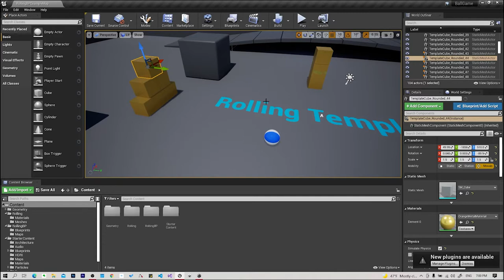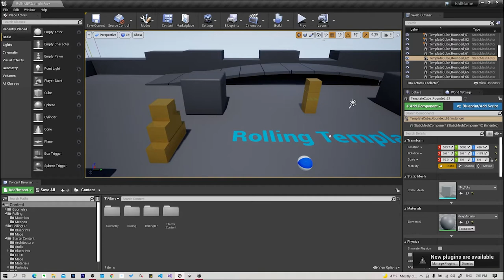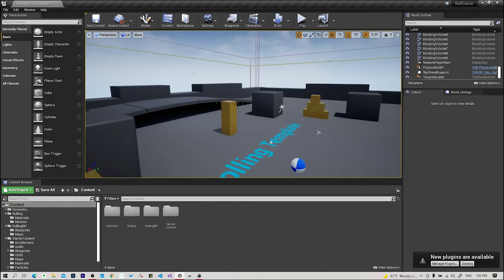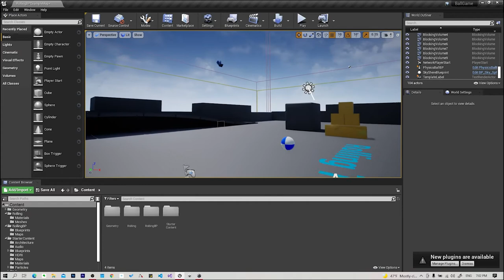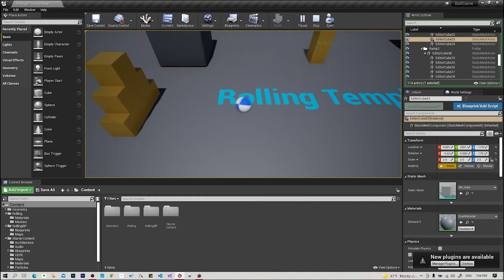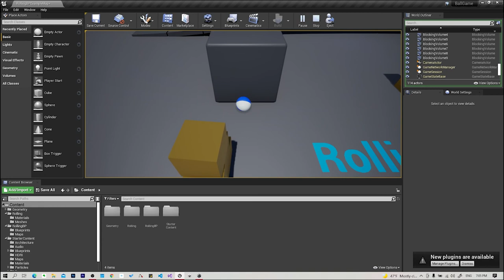الدرس الثالث: لشرح نافذة اللعبة في برنامج Unreal Engine 4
شرح نافذة اللعبة في برنامج Unreal Engine